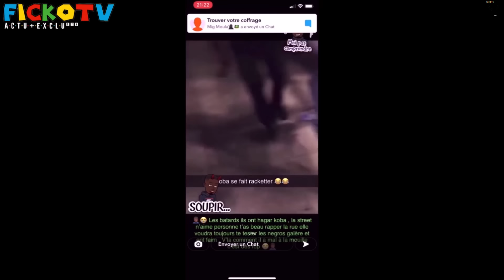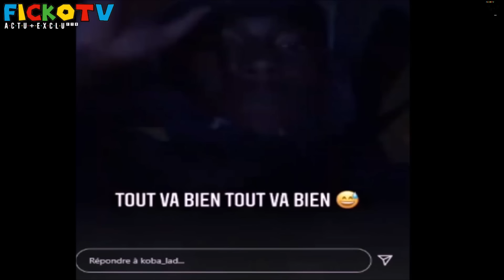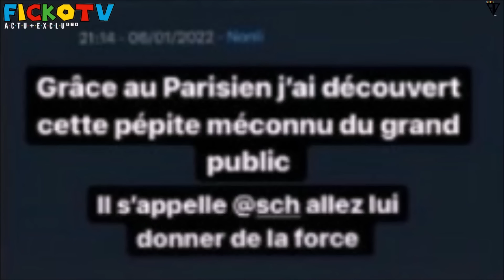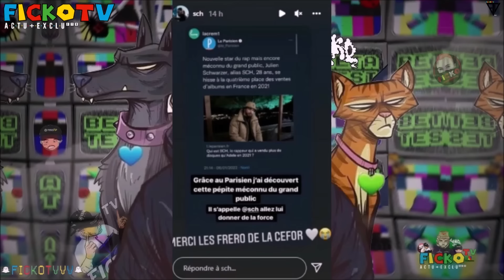KOBA EMBR0UILLE a MARSEILLE, IL RÉAGIT, RETROUVE un MEC, SCH REAGIT PARISIEN, ROHFF, SDM ft (EXCLU)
⚠️© '' 𝗢𝗻 𝘃𝗮 𝗽𝗮𝗿𝗹𝗲𝗿 𝗱𝗲 KOBA LA D PRIS a PARTIE par 6 PERSONNES a MARSEILLE, EMBR0UILLE en VIDÉO, IL RÉAGIT et RASSURE SES FANS, LES MEC ce font RETROUVER par sont EQUIPE, SCH REAGIT a L'ARTICLE du JOURNAL '' LE PARISIEN'', ROHFF PARLE d'un CLASSIQUE, SDM ft GREEN... ℗⚡️🆕

-Snap: Gustavo5740

●▬▬▬▬▬▬ Vidéo Précédente ▬▬▬▬▬●

●▬▬▬▬▬▬ FIN  ▬▬▬▬▬♥️